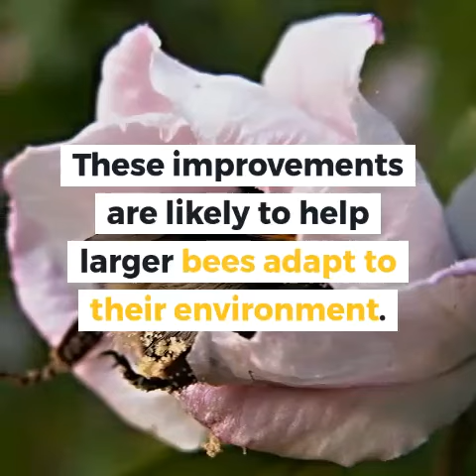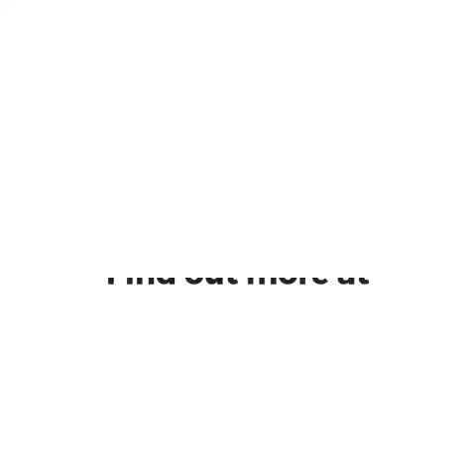Bigger is better for bumblebee eyes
X-ray microtomography at Diamond generates 3D images of bumblebee eyes and explores effect of size on vision.

Read more in our science highlight here: diamond.ac.uk/Science/Research/Highlights/2019/bigger-is-better-for-bumblebee-eyes.html